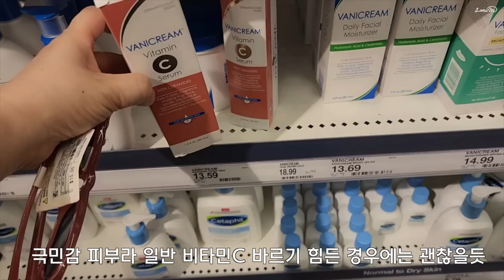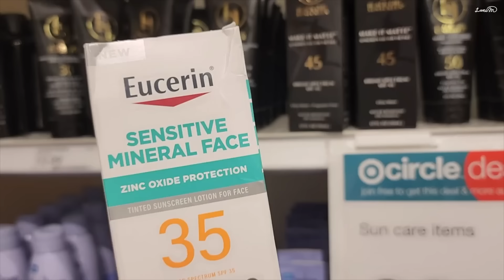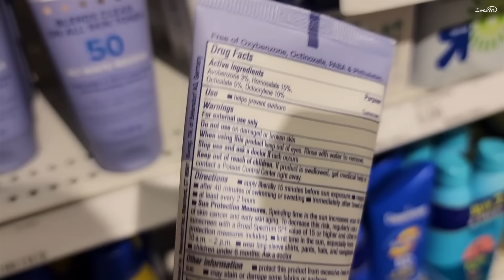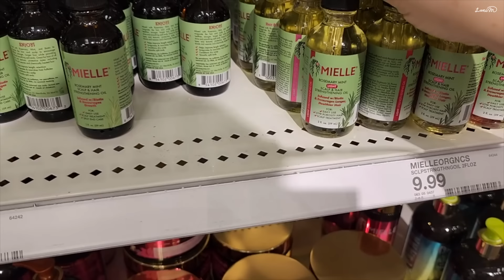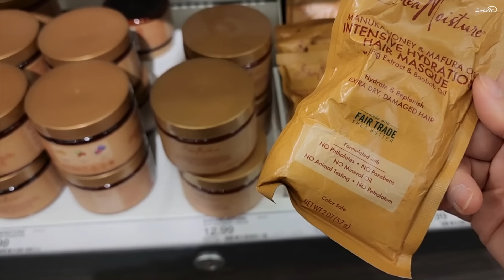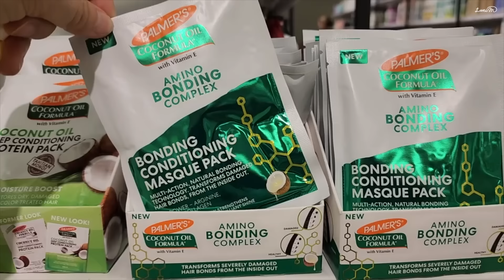타겟 이번주 대박 세일 중🛒 선크림 신제품 20%, NEW 스킨케어, 머리결 살리는 헤어 두피 케어 신제품, 운동 가고 싶게 만드는 운동복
Target Circle Sale! 이번주 60불 사면 10불 타겟 앱 지갑에 넣어줍니다.
타겟 앱을 깔고 Deal을 선택하고 계산할 때 바코드를 찍으면
자동으로 들어와요. 20~30% 품목별로 돌아가며 세일🛒

[헤어 두피 케어]

[유세린 선크림 무기자차]

 센시티브 미네랄 신제품 spf 50 (영상 리뷰 제품)
    얼굴과 바디에 다 사용하는 무기자차 징크 옥사이드 24%

▶️틴티드 미네랄: 백탁 희석용으로 소량 섞어 사용

[블루리자드]

▶️ 라니마우스와 연관된 것처럼
비지니스에 활용하는 사례는 전부 사칭입니다.(신고 부탁)
라니마우스는 유튜브에 공지 없이
브랜드와 진행하는 그 어떤 협업도 없습니다.

CFW8015

▶️라니마우스 채널 구독하시고
건전하고 건강한 백세관리클럽 함께 하시기 바랍니다!

피부고민을 듣고 이해하고 개선시키는
스킨케어 코스메틱적인 방법입니다.
개개인의 피부는 모두 다르기 때문에, 온라인상의 정보 취득,
제품 구매는 각자의 신중한 선택이 되어야 하며,
제 영상에서 사용하는 제품이 모두에게 잘 맞는
처방이 필요한 연고나 기타 연고 사용에 있어서는
반드시 의사 상담과 처방을 받으시기 바랍니다.
이 채널에서 제공하는 사용법은 의료 베이스가 아니고
여러 제품을 사용할 때 상호 작용을 고려한
스킨케어적인 어드바이스입니다.
온라인 정보 속에서 여러 정보를 취합하고 선택하는 것은
개인 판단과 책임입니다.
​본 채널은 시청자의 선택과 결정 그리고
그에 따른 결과에 대한 어떠한 책임도 지지 않습니다.
영상마다 나온 피부 관리법을 모두 한 시기에 적용하면
피부에 무리가 갈 수 있습니다.
스킨케어 제품이나 관리법은 피부 타입과 상태,
시기별로 적절히 사용하시기 바랍니다.
이 채널은 노화되어가는 서로의 피부 고민을 들어주고
조금이나마 피부 기분과 상태를 향상시켜
함께 안티에이징을 격려해 나가는 역할을 하겠습니다.
피부과적인 문제는 반드시 본인 주치의와 상의하시기 바랍니다.
함께 피부에 위로와 격려가 되는
즐거운 스킨케어 해 나가면 좋겠습니다.

Licensed Esthetician
K-Beauty Expert
Cosmetic Maker
한국 화장품 해외 제조 판매 /마케팅